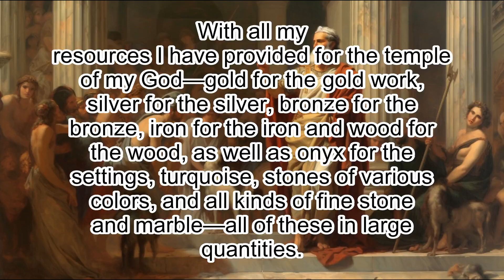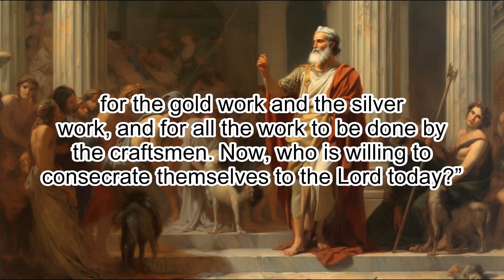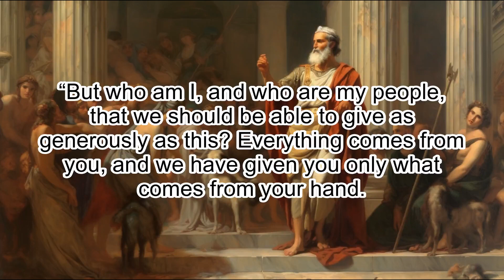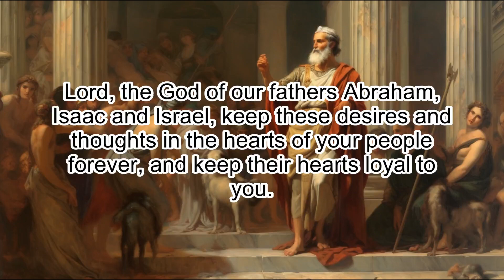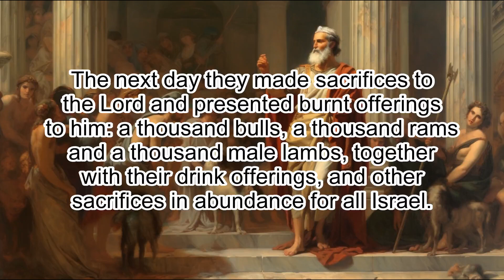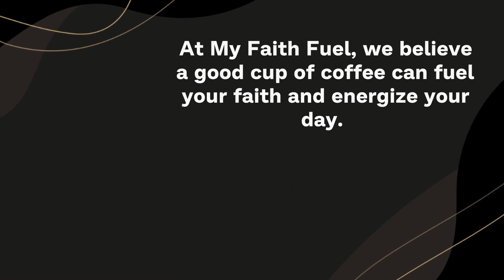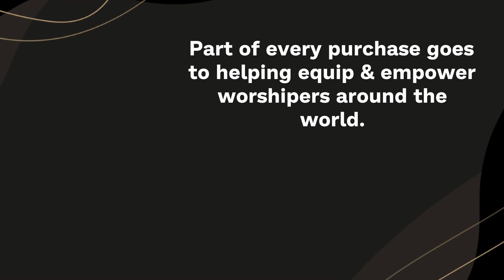1 Chronicles 29: David's Generosity & Temple's Construction - Clear & Engaging Audio Bible Reading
Listen to the inspiring chapter of 1 Chronicles 29 with this clear and engaging audio recording. Discover the story of David's generosity in offering precious materials for the construction of the temple, his personal giving that inspired others to donate, and the unified worship of God by the people. Ideal for meditation, reflection, or Bible study, delve into the themes of giving, sacrifice, and worship that are still relevant today.

1 CHRONICLES 29

1 Then King David said to the whole assembly: “My son Solomon, the one whom
God has chosen, is young and inexperienced. The task is great, because this
palatial structure is not for man but for the Lord God.

2 With all my
resources I have provided for the temple of my God—gold for the gold work,
silver for the silver, bronze for the bronze, iron for the iron and wood for
the wood, as well as onyx for the settings, turquoise, stones of various
colors, and all kinds of fine stone and marble—all of these in large
quantities.

3 Besides, in my devotion to the temple of my God I now give my
personal treasures of gold and silver for the temple of my God, over and above
everything I have provided for this holy temple:

4 three thousand talents of
gold (gold of Ophir) and seven thousand talents of refined silver, for the
overlaying of the walls of the buildings,

5 for the gold work and the silver
work, and for all the work to be done by the craftsmen. Now, who is willing to
consecrate themselves to the Lord today?”

6 Then the leaders of families, the officers of the tribes of Israel, the
commanders of thousands and commanders of hundreds, and the officials in
charge of the king’s work gave willingly.

7 They gave toward the work on the
temple of God five thousand talents and ten thousand darics of gold, ten
thousand talents of silver, eighteen thousand talents of bronze and a hundred
thousand talents of iron.

8 Anyone who had precious stones gave them to the
treasury of the temple of the Lord in the custody of Jehiel the Gershonite.

9
The people rejoiced at the willing response of their leaders, for they had
given freely and wholeheartedly to the Lord. David the king also rejoiced
greatly.

10 David praised the Lord in the presence of the whole assembly, saying,
“Praise be to you, Lord,
the God of our father Israel,

11 Yours, Lord, is the greatness and the power
and the glory and the majesty and the splendor,
for everything in heaven and earth is yours.
Yours, Lord, is the kingdom;
you are exalted as head over all.

12 Wealth and honor come from you;
you are the ruler of all things.
In your hands are strength and power
to exalt and give strength to all.

13 Now, our God, we give you thanks,
and praise your glorious name.

14 “But who am I, and who are my people, that we should be able to give as
generously as this? Everything comes from you, and we have given you only what
comes from your hand.

15 We are foreigners and strangers in your sight, as
were all our ancestors. Our days on earth are like a shadow, without hope.

16
Lord our God, all this abundance that we have provided for building you a
temple for your Holy Name comes from your hand, and all of it belongs to you.

17 I know, my God, that you test the heart and are pleased with integrity. All
these things I have given willingly and with honest intent. And now I have
seen with joy how willingly your people who are here have given to you.

18
Lord, the God of our fathers Abraham, Isaac and Israel, keep these desires and
thoughts in the hearts of your people forever, and keep their hearts loyal to

19 And give my son Solomon the wholehearted devotion to keep your
commands, statutes and decrees and to do everything to build the palatial
structure for which I have provided.”

20 Then David said to the whole assembly, “Praise the Lord your God.” So they
all praised the Lord, the God of their fathers; they bowed down, prostrating
themselves before the Lord and the king.

21 The next day they made sacrifices to the Lord and presented burnt offerings
to him: a thousand bulls, a thousand rams and a thousand male lambs, together
with their drink offerings, and other sacrifices in abundance for all Israel.

22 They ate and drank with great joy in the presence of the Lord that day.
Then they acknowledged Solomon son of David as king a second time, anointing
him before the Lord to be ruler and Zadok to be priest.